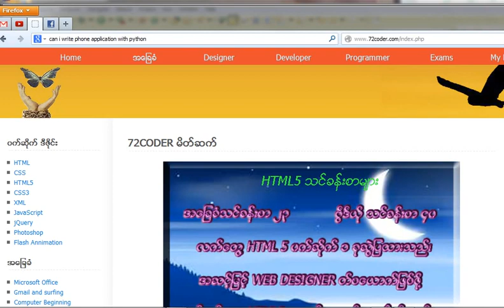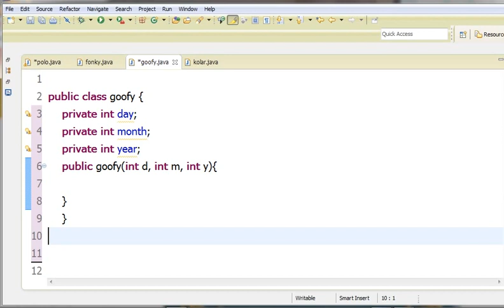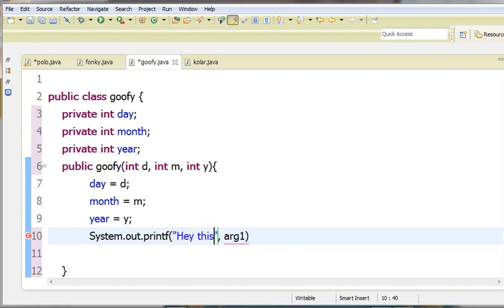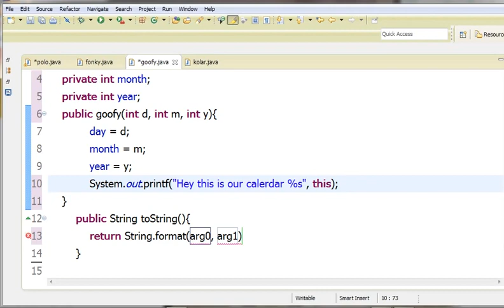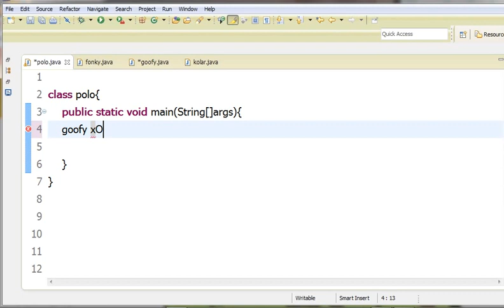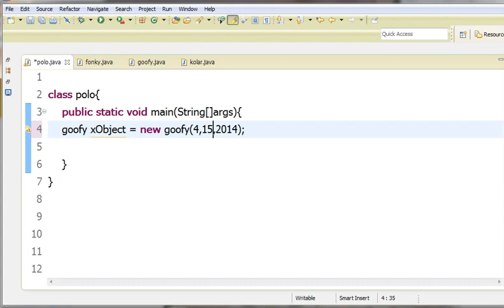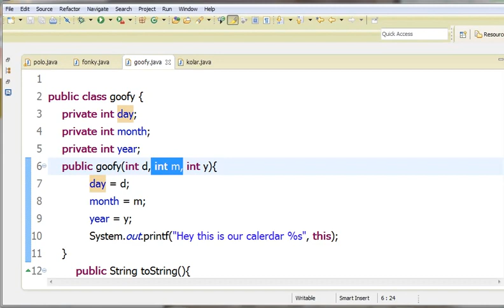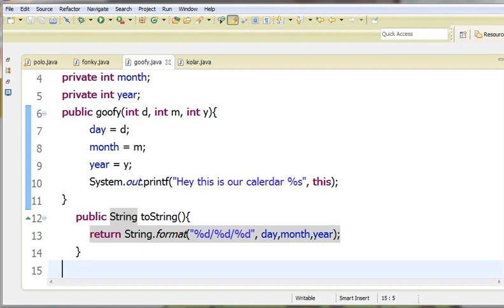Java အေျခခံသင္ခန္းစာ 39